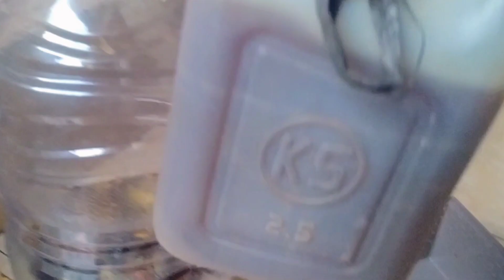Pembuatan, Aplikasi, dan Hasil bunga dari POC sari buah